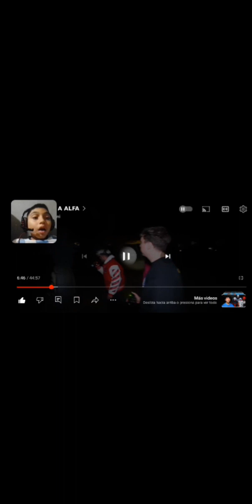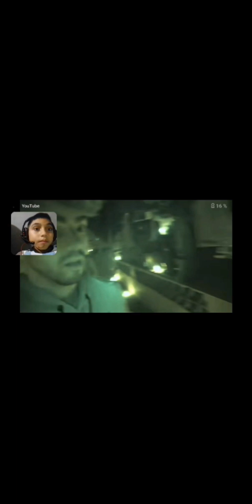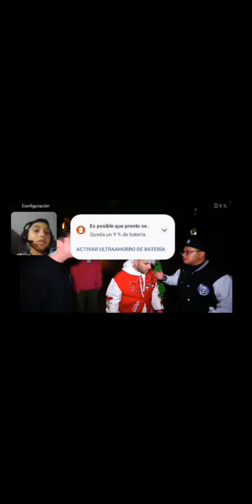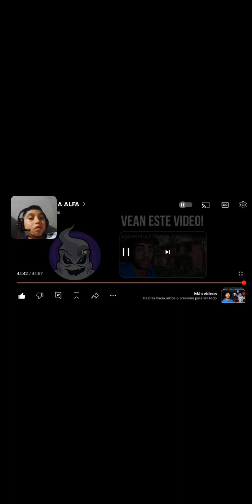REACCIONANDO AL VIDEO DE FEDE VIGEVANI "CONOCÍ A ALFA" |MIJAILYT|REACCION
HOLA GENTE HOY REACCIONAMOS AL NUEVO VIDEO DE FEDE VIGEVANI!❤️